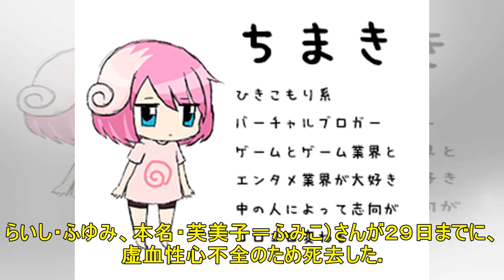声優の白石冬美さん死去、８２歳 「巨人の星」星明子役、「ガンダム」ミライ役など